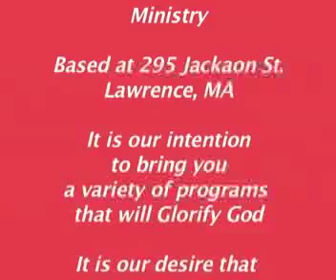Bill Vanderbush and Jason #3 pt2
Flaming Tongues, Janice Pelletier,